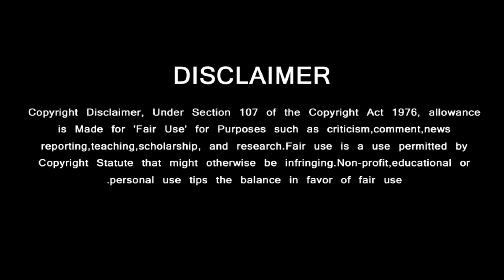Thalapathy Vijay Wishes For Ajith Movie Success | Trending Video on Social Media | NKP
தல படத்தின் வெற்றிக்கு வாழ்த்து சொன்ன விஜய்